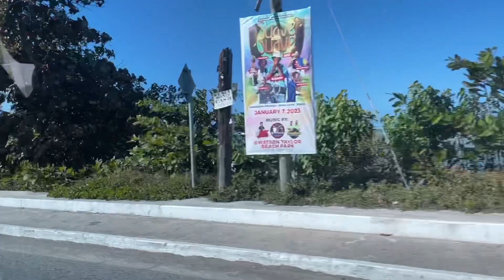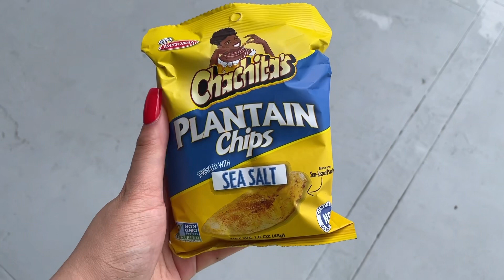Jamaica Trip Part 2 🇯🇲 | Birthday Vlog 🎉